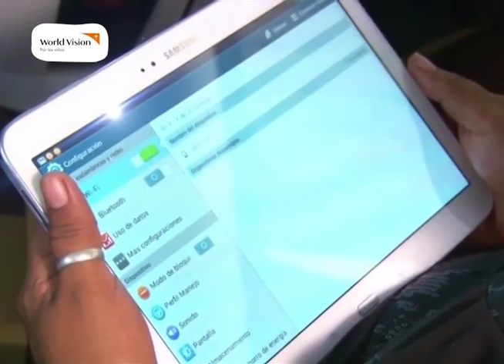Hechos RSE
En Hechos RSE, les mostraremos como Pepsi apuesta por el fútbol y la prevención de la violencia en los estadios.